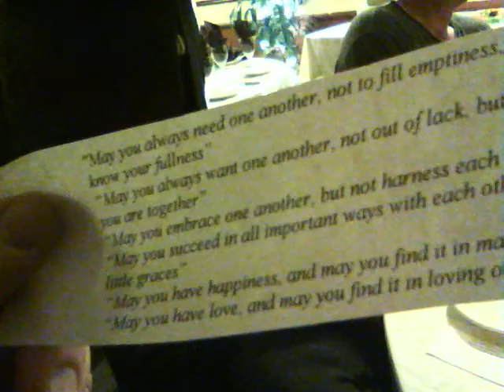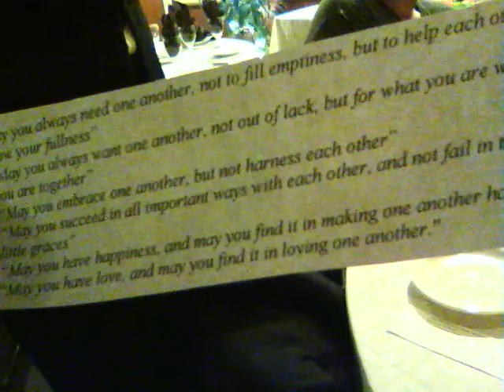How David and Erin Met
The wonderful Bride and Groom explain how they connected as soulmates and how they came to where they are at now.